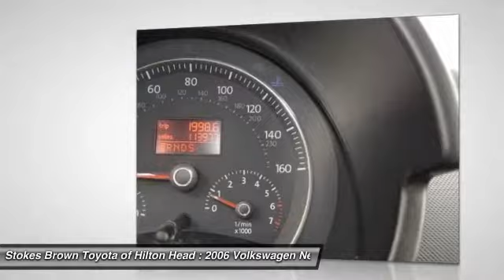2006 Volkswagen New Beetle Bluffton SC 17674B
2006 Volkswagen New Beetle

OIL CHANGED. You'll NEVER pay too much at Stokes Brown Toyota of Hilton Head! Get ready to ENJOY! 2006 Volkswagen Beetle 2.5L.  This great 2006 Volkswagen Beetle is the rare family vehicle you are hunting for. There aren't any used vehicles more reliable than a Volkswagen, unless it's a Volkswagen with low mileage like this 2006 Beetle.  Stop by to see this Volkswagen Beetle at Stokes Brown Toyota of Hilton Head or give us a call to schedule test-drive. Here at Stokes Brown Toyota of Hilton Head we are committed to delivering you only the highest quality pre-owned vehicles in the Southeast. So much so that if your first visit to our Service Department is not just for routine maintenance, we missed something. We will not let you down, and will make things right if we fall short of our pledge to quality. The most exciting thing about this pledge is that you do not pay more for it! We are very aggressive with our pricing to ensure that you always get the most out of your hard earned money! Don't wait! Give us a call or stop by today and find out for yourself how much Stokes Brown Toyota of Hilton Head's inventory and customer service stands out!